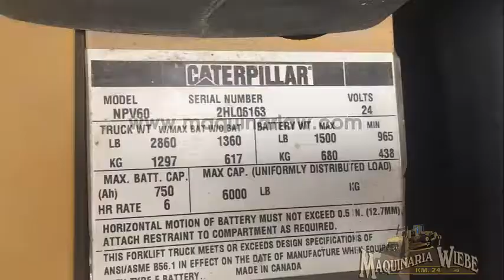PATIN ELECTRICO NPV60 CAP 6000 LBS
No. Folio: 13328
Marca: CATERPILLAR
Modelo: NPV60
No. Serie: 2HL06163
MARCA EN HORAS 241, PICOS DE 7 FT DE LARGO X 9 PULGADAS DE ANCHO, BATERIA DE 24 VOLTS,PESO DE BATERIA DE 1,500 LBS, CAPACIDAD MAXIMA DE CARGA 6,000 LBS, PESO 2, 860 LBS